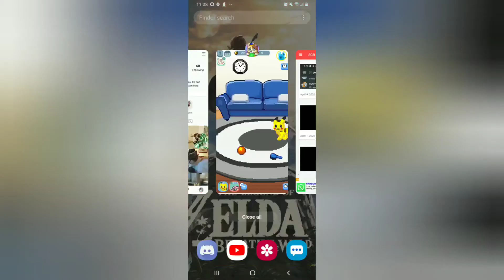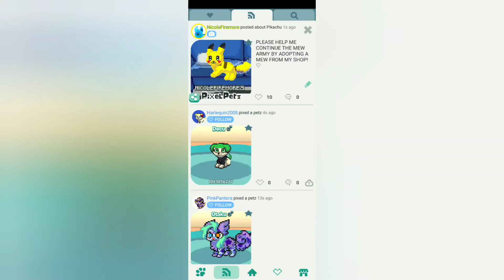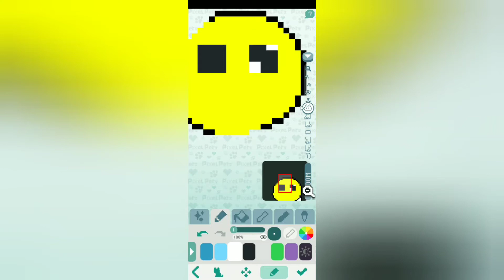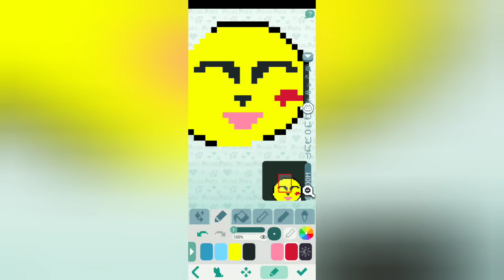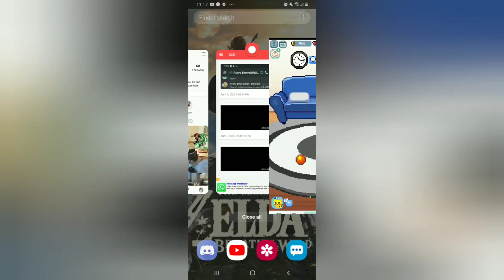My Mew Army (And Making a Pretty Bad Pikachu Face)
So. I did a thing on Pixel Petz - I made a whole Mew army. The reason was I made a pixel Mew on Pixel Petz and decided to clone it a bunch of times, and sell them. So yea. If you play Pixel Petz, my user is NicoleFiremore.